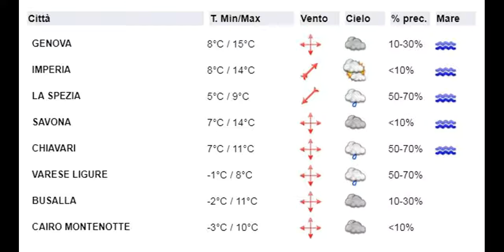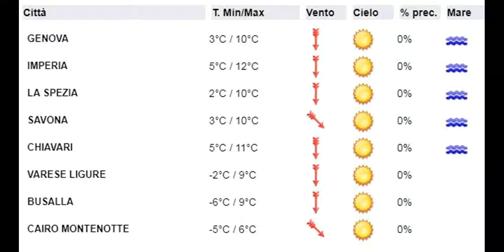8 gennaio 2019, le video previsioni del Centro Meteo Arpal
Breve parentesi di cielo grigio Martedì, con nubi diffuse soprattutto sul centro-Levante. Mercoledì ritorna il sole, che splenderà pressochè indisturbato almeno fino al fine settimana